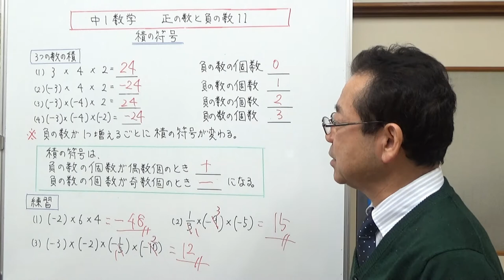積の符号 中1数学 正の数と負の数11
かけ算したときの答えが、正の数になるか負の数になるかを説明しました。